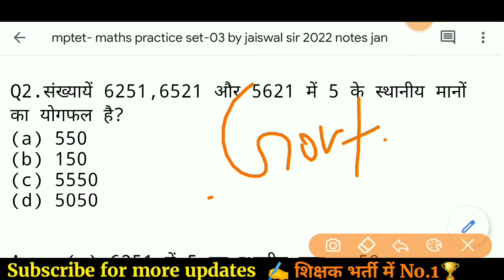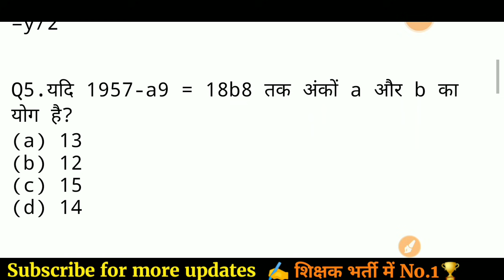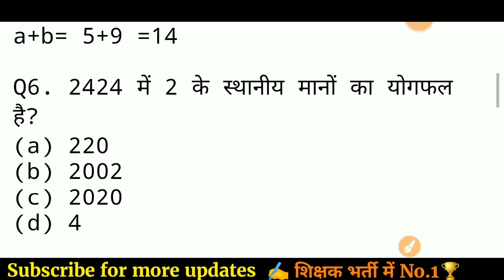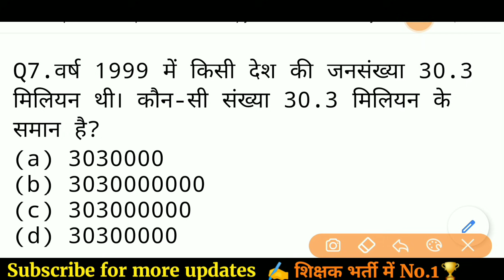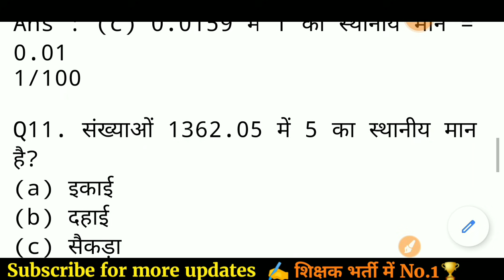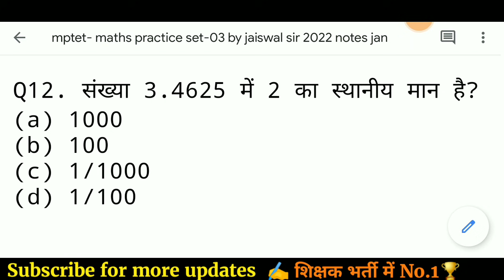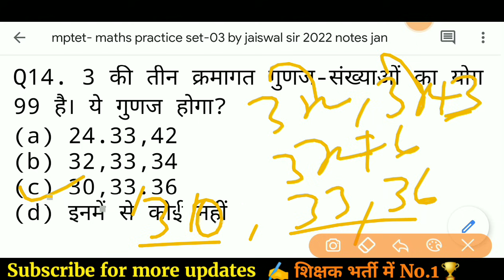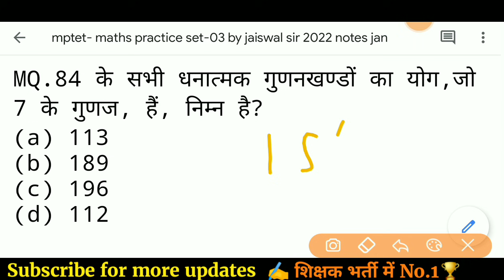mptet- वर्ग 3 गणित | varg 3 maths | varg 3 math classes | samvida varg 3 online class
mptet -वर्ग 3 मैथ | practice set-03 | varg 3 maths | varg 3 math classes | samvida varg 3 online class | mptet varg 3 @JaiswalCoachingCenter

varg 3 maths practice set
varg 3 math
varg 3 math classes jaiswal sir
varg 3 math classes by jaiswal sir
varg 3 maths paper 2011
varg 3 math pedagogy classes
mptet varg 3 math classes
jaiswal coaching center varg 3
jaiswal classes
varg 3 ka paper
varg 3 exam date 2022
varg 3 classes 2022
mptet varg 3 maths pedagogy
mptet varg 3 maths
mptet varg 3 math practice set
mptet varg 3 maths syllabus
mptet varg 3 old paper math
samvida varg 3 maths classes
samvida varg 3 maths syllabus
samvida varg 3 maths paper
samvida varg 3 math practice set
samvida varg 3 math ke question
वर्ग_3